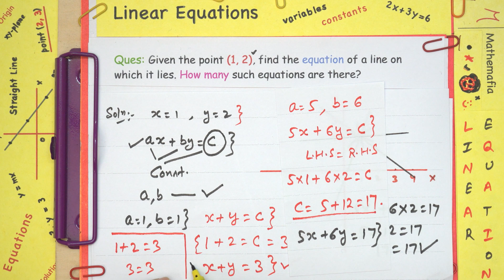Example 5 | Chapter 4 Class 9 | Linear Equations | NCERT Maths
Example 5 : Given the point (1, 2), find the equation of a line on which it lies. How many such equations are there?

In this tutorial, you will find the explanation of the following:
Class: 9th
Chapter: 4, Linear Equations in two variables
Topic: Example 5
Textbook: NCERT